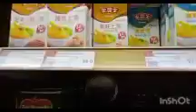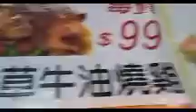JALAN MALAM HARI DI MACAO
jalan malam hari di sebelah barat  Macau suasana yang sangat bagus